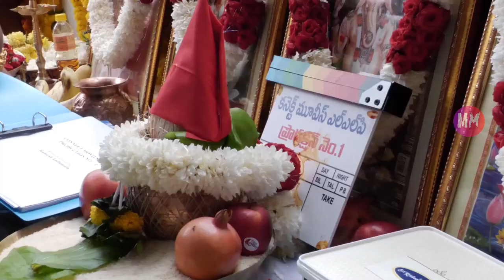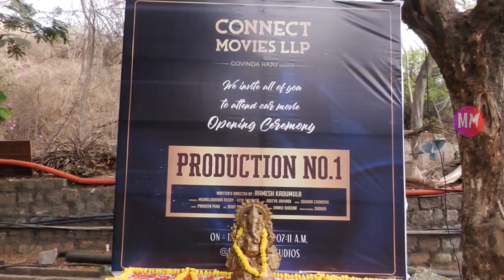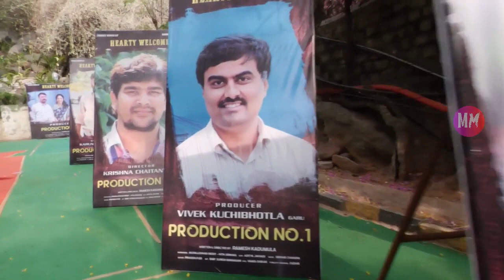హీరో రాజ్ తరుణ్ కొత్త సినిమా ఓపెనింగ్ వీడియో ఫుటేజ్